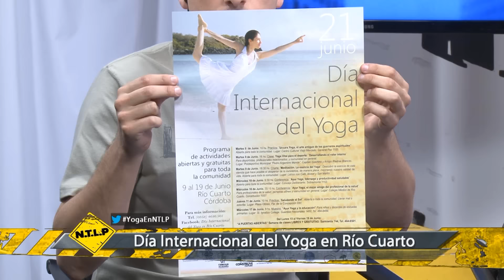Día internacional del yoga en río cuarto - junio 2015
Día internacional del yoga en río cuarto JORGE BIDONDO   DIRECTOR DE LA ESCUELA LATINOAMERICANA DE YOGA junio 2015
Del 8 al 19 de Junio los invitamos a introducirse al mundo del yoga.
Todas las actividades son gratuitas y abiertas a todo público.
Calendario de Actividades
Martes 9 de Junio a las 10 hs
práctica ¨Uccara Yoga, el arte antiguo de los guerreros espirituales
Lugar: Centro Cultural ViejoMercado, General Paz 1100
Martes 9 de Junio a las 16 hs
clase de Yoga Vital para el deporte ¨Desarrollando el valor interno¨
Lugar: Polideportivo Municipal "Pedro Argentino Mende", capitán Giachino y arroyo piedras blanca.
Martes 9 a las 19 :30 hs
charla sobre ¨Meditación. La esencia del Yoga¨Descubrir la esencial de esta ciencia que hace posible el despertando la conciencia en esta vida, de manera plena, mejorando nuestra calidad de vida.
Lugar: Letras con café, Alvear y San Martin
Miércoles 10 Junio a las 9:30
Conferencia ¨Ayur Yoga, liderazgo y productividad saludable¨.
Lugar: Consejo Deliberante, Sobremonte 1153
Miércoles 10 de Junio a las 20:15
¨Ayur Yoga el mejor amigo del profesional de la salud¨
Conferencia para profesionales de la salud y personas afines.
Lugar: Colegio Médico de Río Cuarto, Constitución 1057
Jueves 11 de Junio a las 10hs, ¨Saludando al Sol¨ práctica abierta a toda la comunidad.
Lugar: Plaza olmos el día Pje de la Concepción 650
Llevar alguna frazada, o mats, para la práctica.
Miércoles 17 de Junio a las 9 hs
muestra Ayur Yoga y la Educación
para niños y docentes de escuelas primarias.
Lugar: St. IgnatiusCollege, Guardias Nacionales 1400